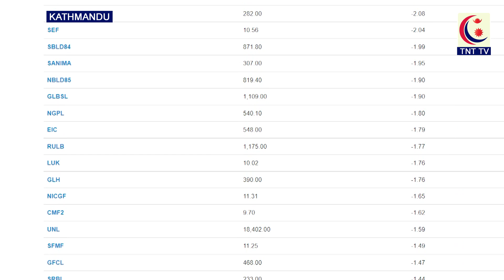नेप्से परिसूचक ४.९४ अंकले वृद्धि || TNT TV